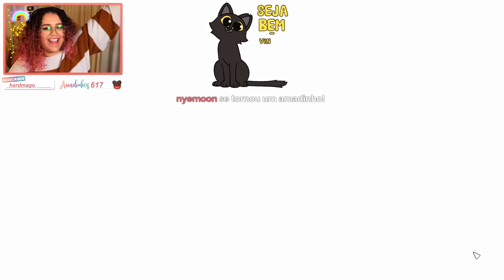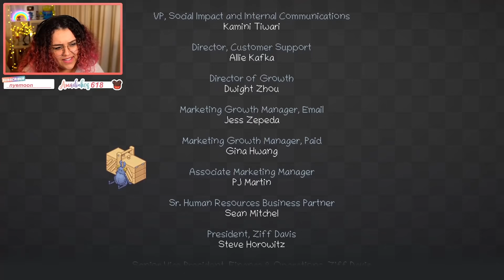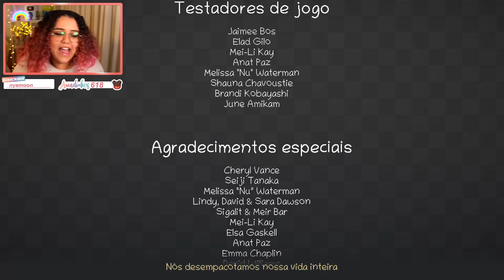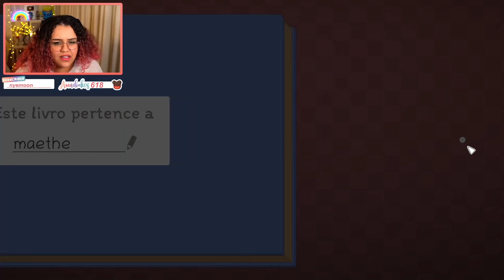Maethe jogando Unpacking - Parte #2 / FINAL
📖 Capítulos
00:00:00 2015
00:21:54 2018
01:22:08 Créditos e Adesivos